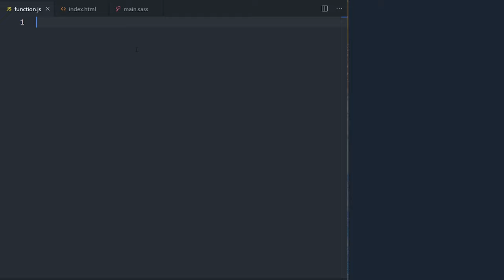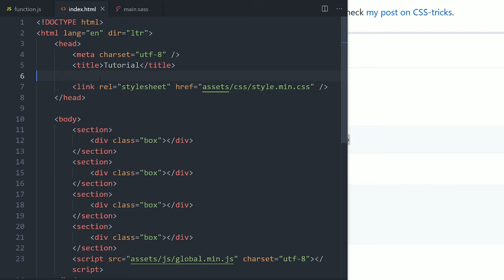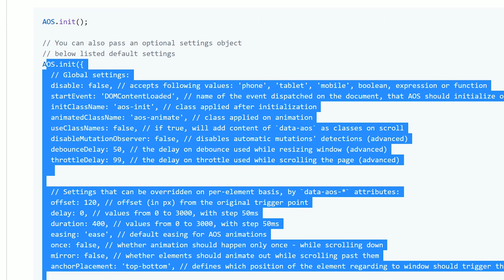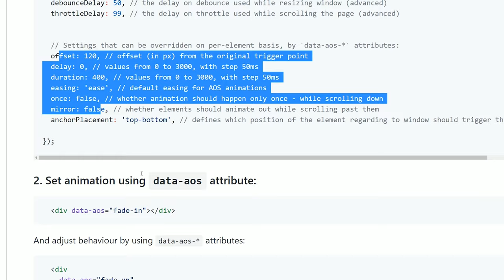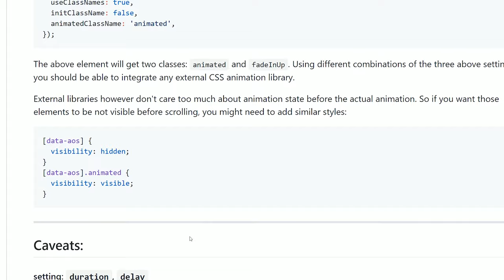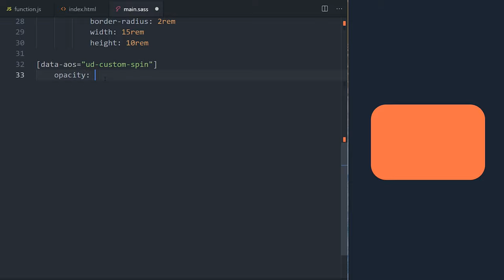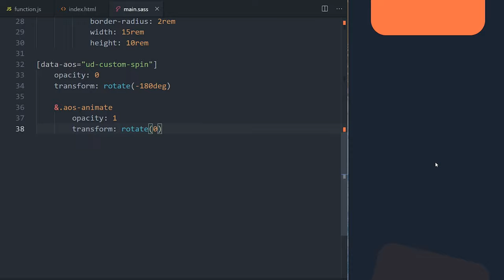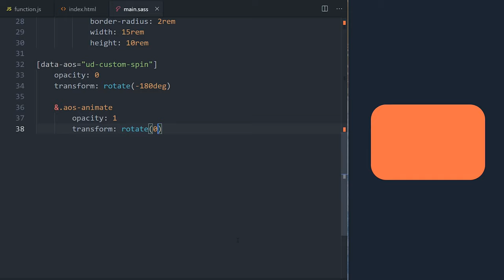🤓 AOS - Animate on Scroll für Anfänger 🤨 in wenigen Minuten! 👍 [TUTORIAL]